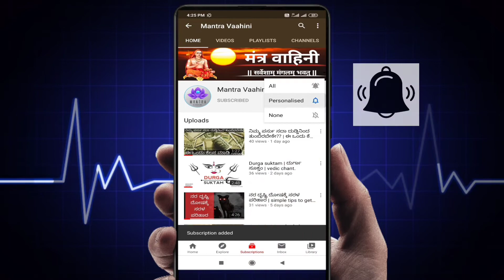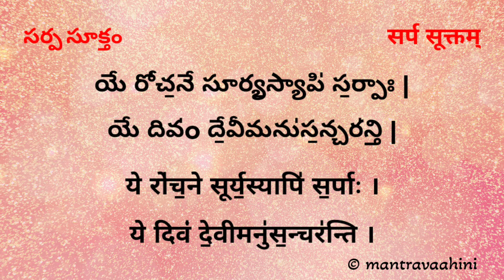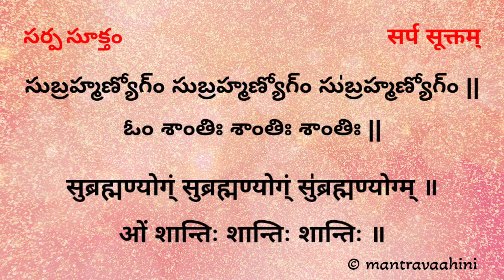సర్ప దోషం( నాగ దోషం ) నివారణకు ఈ మంత్రం పఠించండి | సర్ప సూక్తం | सर्प सूक्तम् | mantra vaahini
📿 Kannada Hindu Vedic Culture Videos
📺 Mantra Vaahini

❤️ Click on this link & give your truly support ❤️